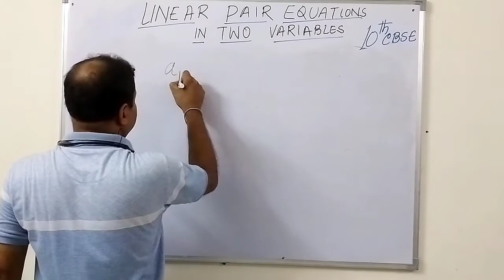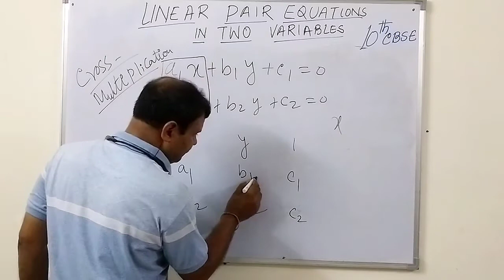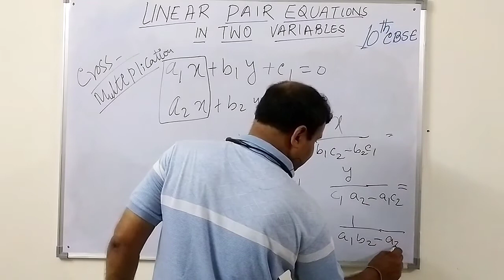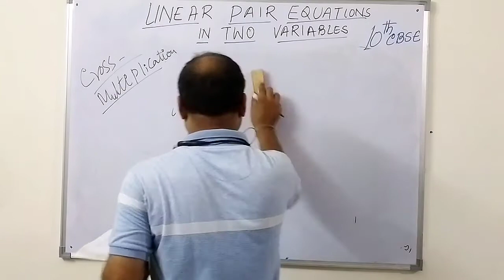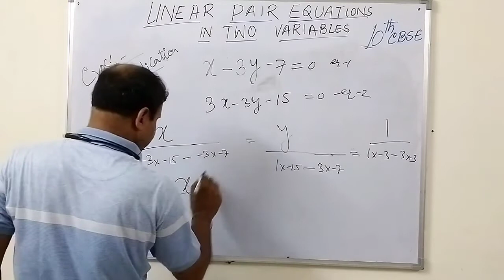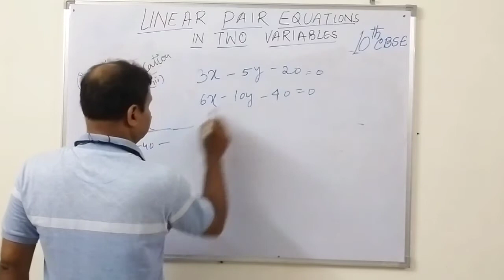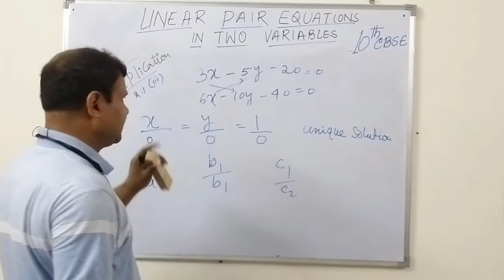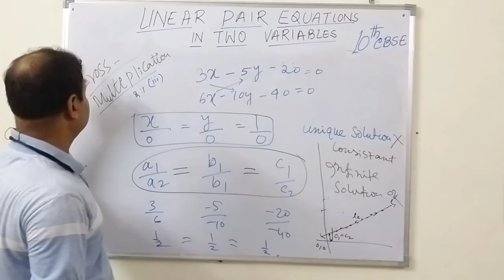Pair of Linear equations in two variables class 10 CROSS Multiplication method